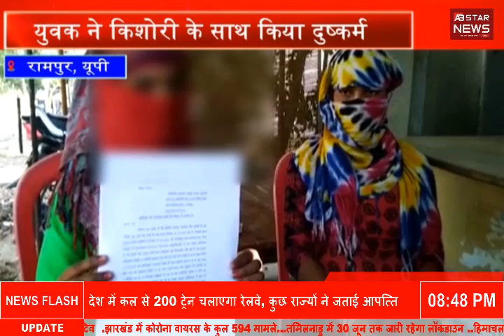युवक ने किशोरी के साथ किया दुष्कर्म | AB STAR NEWS